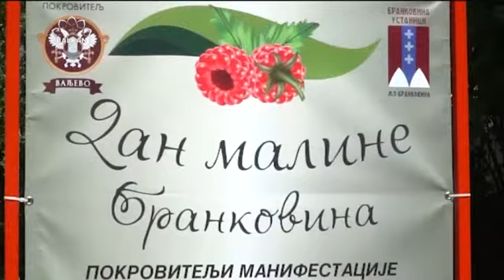Dan maline u Srbiji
Tradicionalna kulturno-privredna manifestacija u Srbiji...domaća malina iz Srbije čini petinu svjetske proizvodnje...Izvještava Slaven Dimitrić.